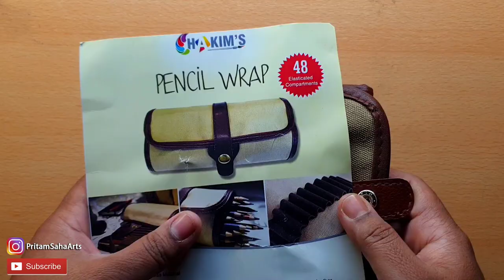HS Pencil Wrap for 48 Pencils Unboxing and Review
HS Pencil Wrap for 48 Pencils Unboxing and Review BY Pritam Saha.
○ Materials -

[PAPER]
- Strathmore 400 Series Toned Gray Cool Grey Smooth Paper
- Strathmore 400 Series Toned Tan Warm Tan Smooth Paper
- Strathmore Bristol 300 Smooth Paper

[COLOR]
- Prismacolor Sanford Premier Colour Pencils Pack of 150
- DERWENT Coloursoft Skintones Colouring Pencils
- Camlin camel Kokuyo Soft Pastels
- Camel Artists Water Colour

[BLENDER]
- Copic Marker Sketch Marker - Colorless Blender
- Prismacolor BLENDER PENCIL
- Asint Paper Stump

[PENCIL & BRUSH]
- Staedtler Mars Lumograph Artists Pencils - Pack of 6
- Staedtler Lumograph Black Artist pencil 100B - 8B
- Cretacolor Black Box Charcoal Drawing Set of 20
- ASINT Soft Watercolor Painting pen Brush
- Normal Watercolor Brush

[GEL & MARKER PEN]
- Uni-posca Paint Marker Pens - Extra Fine Point - Set of 12
- Faber Castell Artist Black Pen Set Pack of 8
- Stabilo Fineliner Point 88 Pen (Pack of 40)
- Sakura Gelly Roll white Gel Pens
- UNI BALL signo 0.7 white pen
- Uni-posca 5M Marker

[SHARPENER & KNIFE]
- Sanford Prismacolor Premier Pencil Sharpener
- Apsara Long Point Sharpener
- Olrada Detail Pen Knife

[CAMERA & ACCESSORIES ]
- Metal Universal Lazy Flexible Long Arm Mobile Holder Stand
- Samsung s7 [12mp 1920x1080 & 4k]

Drawing
Drawing